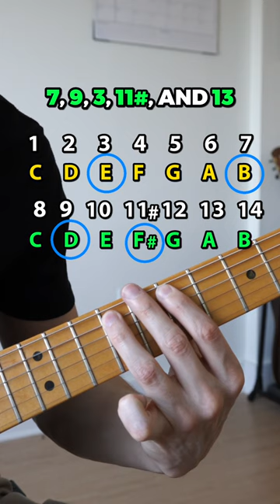3 Moods - 1 Scale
52 Week Guitar Player is CLOSED for enrollment until June 16.

52 Week Guitar Player Instagram: @52WeekGuitarPlayer